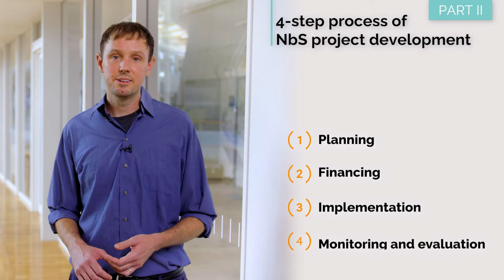Welcome and introduction to the course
This E-learning course on Nature-based Solutions (NbS) is designed to integrate NbS into local policies and financing schemes.

If you would like to learn more about Nature-based Solutions, you can access to our website INAS

This E-learning course is a part of the contents on Asia-Pacific Climate Change Adaptation Information Platform (AP-PLAT). You can find more contents on AP-PLAT